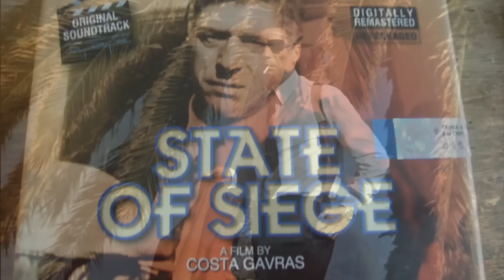08 State Of Siege - Hugo (Under Arrest)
State of Siege - Soundtrack

 1. State Of Siege (2:48)
 2. People In Protest (2:19)
 3. Paola, 11099 (4:26)
 4. Tupamaros (3:56)
 5. Insurrect America (2:42)
 6. State Of Siege (7:04)
 7. The American (1:24)
 8. Hugo (Under Arrest) (4:00)
 9. Tupamaros - State Of Siege (3:32)

Performed By Los Calchakis.

State of Siege (French title: État de Siège) is a 1972 French film directed by Costa Gavras starring Yves Montand and Renato Salvatori.

Yves Montand plays Philip Michael Santore, an official of the US Agency for International Development (an organisation sometimes used as a front for training foreign police in counterinsurgency methods).
Posted to a fictional South American country in the early 1970s, Santorean is kidnapped by a group of urban guerrillas.
The story is based by Costa Gavras on an actual incident in Uruguay in 1970 when U.S. Embassy official Dan Mitrione was kidnapped and killed.

Using Santore's interrogation by his captors as a backdrop, the film explores the often brutal consequences of the struggle between the repressive government of Montevideo and the leftist Tupamaro guerrillas.
Using death squads, the government decimates the revolutionary group, whose surviving members vote to execute the smugly calculating Santore, who is accused of arranging training in torture and political manipulation.
In the finale a replacement U.S. official arrives, watched from the crowd by a defiant and angry survivor of the radical group.

Margarita Theodorakis 15 June 2010 at 14:11 -
"There is no problem, I give you the permisiion.
I am the publisher of Mikis Theodorakis' work and the author of Romanos publishing.
I hope that covers you."